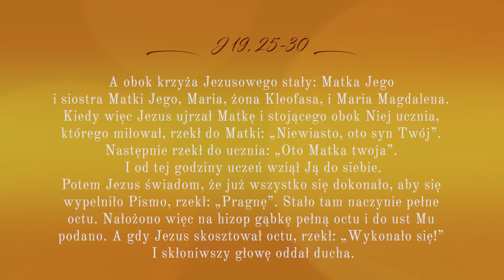BedekerRóżańcowy | Ukrzyżowanie | ks. Marcin Majsik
Tajemnice bolesne | Ukrzyżowanie
ks. Marcin Majsik, kapłan archidiecezji łódzkiej.

A obok krzyża Jezusowego stały: Matka Jego i siostra Matki Jego, Maria, żona Kleofasa, i Maria Magdalena. Kiedy więc Jezus ujrzał Matkę i stojącego obok Niej ucznia, którego miłował, rzekł do Matki: „Niewiasto, oto syn Twój”. Następnie rzekł do ucznia: „Oto Matka twoja”. I od tej godziny uczeń wziął Ją do siebie.
Potem Jezus świadom, że już wszystko się dokonało, aby się wypełniło Pismo, rzekł: „Pragnę”. Stało tam naczynie pełne octu. Nałożono więc na hizop gąbkę pełną octu i do ust Mu podano. A gdy Jezus skosztował octu, rzekł: „Wykonało się!” I skłoniwszy głowę oddał ducha.